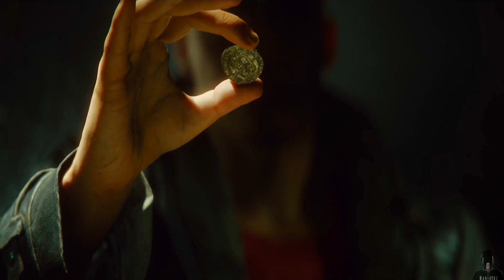THE HERETIC - ESPAÑOL